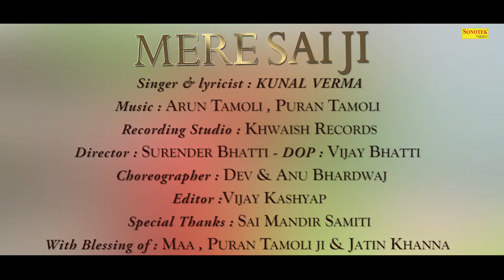मेरे साईं जी | Kunal Verma | Most Popular Sai Bhajan | Latest Sai Bhajan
Title : Mere Sai Ji
Singer - Kunal Verma
Album - Mere Sai Ji
Lyrics - Mere Sai Ji
Mix / Master : Jatin Mutreja
Video : Surender Bhati
DOP : Vijay Bhatti
Edit : Vijay Kashyap
Make-up : Sun N Shine
Drone : Vijay Kashyap
Special Thanks : Maa, Sh. Puran Tamoli Ji, Mr. Jatin Khann ji